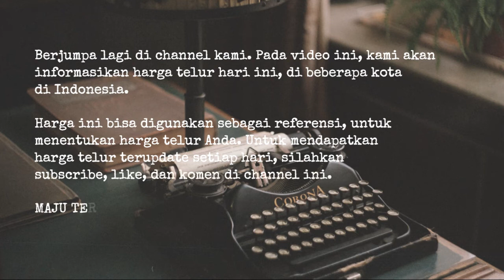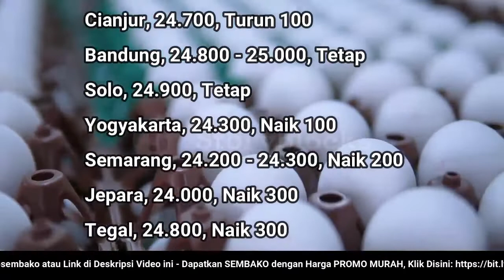🔴 UPDATE: Harga Telur Ayam Ras Hari Ini, Selasa 28 Juni 2022